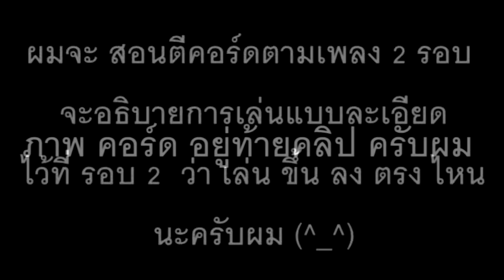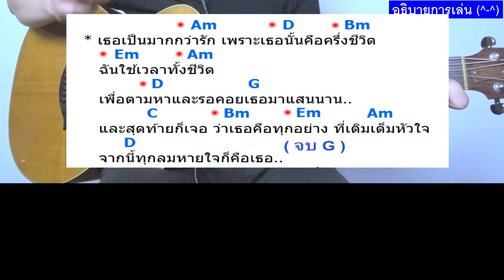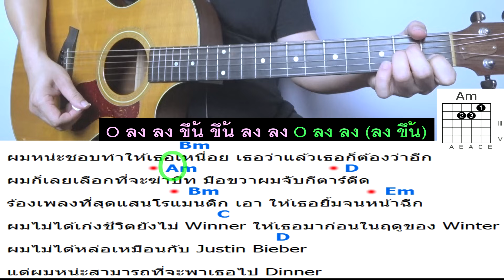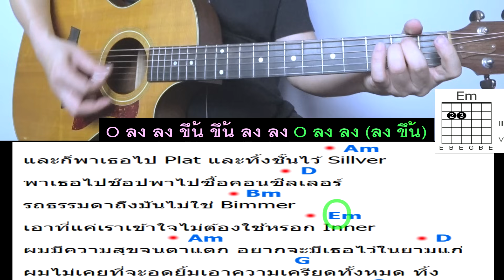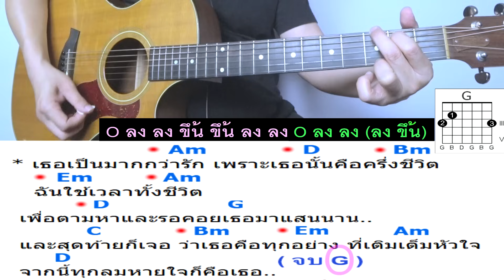สอนกีต้าร์ มากกว่ารัก LEVEL 2 ( SARAN ) คอร์ดง่าย ทั้งเพลง ตีคอร์ด มือใหม่ - น้าจร เชียงใหม่ (cover)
🥺  รักช่องน้าจร รบกวนดู โฆษณา เพื่อสนุนช่อง ด้วยนะครับผม  🥺

♨ รอบที่ 1 กด 👉 0:29
♨ อธิบายการเล่น กด 👉  3:34
♨ รอบที่ 2 ( บอก ขึ้น ลง ) กด 👉  5:45
♨ คอร์ดง่ายในคลิป กด 👉  8:46

ภาพ คอร์ด แบบไม่บีบอัดไฟล์  แต่เพื่อนๆต้อง Clickที่รูปก่อนนะครับ

😍 เพลงต้นฉบับ เพราะๆ ครับ  📛  " SARAN X BlackHeart - มากกว่ารัก (REMIX VERSION)

EP (2/2 ) สอนกีต้าร์  มากกว่ารัก ( SARAN ) LEVEL 2  น้าจร เชียงใหม่